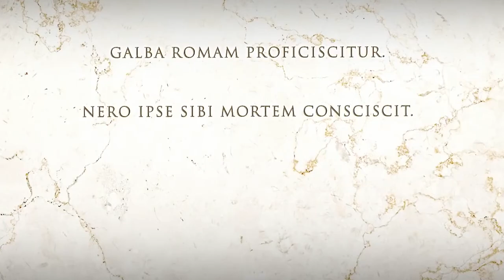Seneca 2023 Trailer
Premio Accademico Internazionale di Letteratura Contemporanea
Lucius Annaeus Seneca - VII edizione